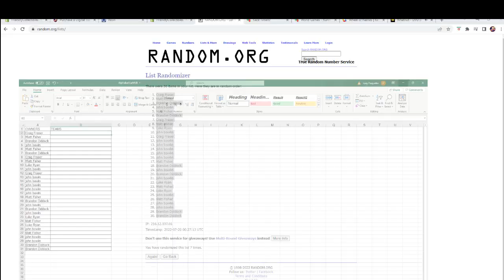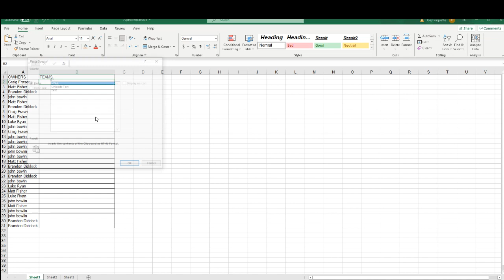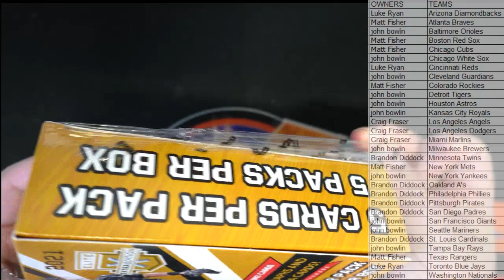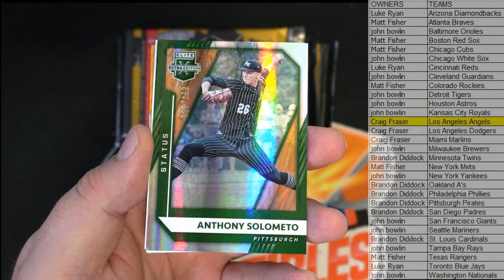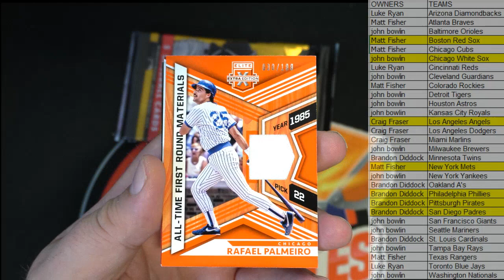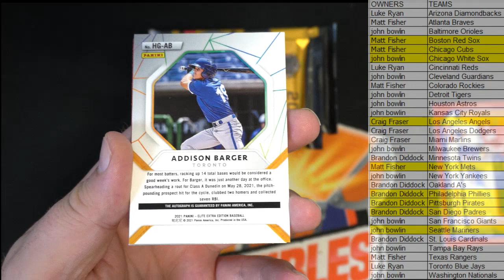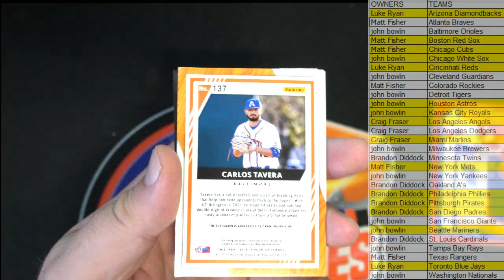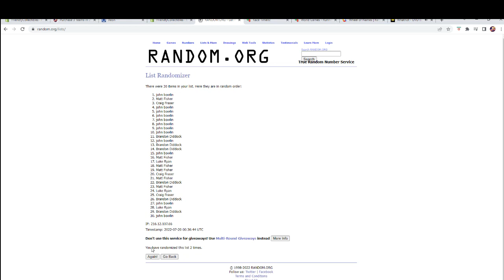2021 PANINI ELITE EXTRA EDITION BASEBALL HOBBY BOX ID 21EEE705